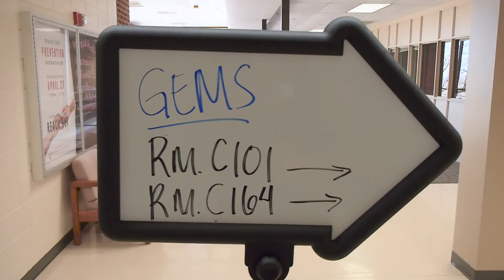GEMS - Girls Engineering, Math, & Science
UW-Waukesha is in its eighth year of running their Girls Engineering, Math & Science (GEMS) program on campus. The goal is to introduce young girls to STEM fields, hopefully encouraging them to enter the field for themselves. The program garners immense interest every year and provides an outlet for girls to learn new skills and meet kids with similar interests.